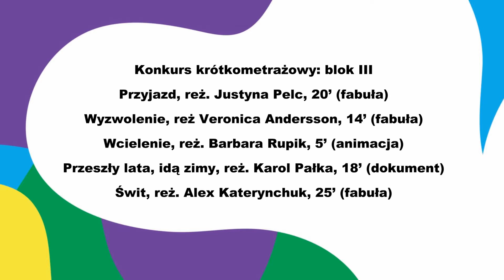Szczerość Za Szczerość - po III bloku filmów krótkometrażowych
Konkurs krótkometrażowy: blok III
Przyjazd, reż. Justyna Pelc, 20’ (fabuła)
Wyzwolenie, reż Veronica Andersson, 14’ (fabuła)
Wcielenie, reż. Barbara Rupik, 5’ (animacja)
Przeszły lata, idą zimy, reż. Karol Pałka, 18’ (dokument)
Świt, reż. Alex Katerynchuk, 25’ (fabuła)